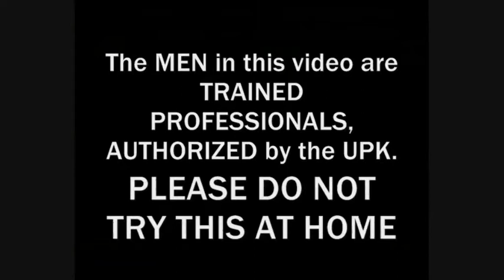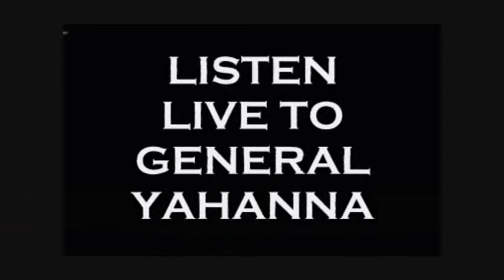(CHITTERLINGS & PIG's FEET)SLAVES EAT WHATEVER THE SLAVEMASTER GIVES THEM - HEBREW ISRAELITES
ISUPK TV SHOW - LET A HEBREW SPEAK
Every FRIDAY@10pm
RCN 11
COMCAST 96

REQUEST ISUPK TV SHOW IN YOUR CITY

SHALAM